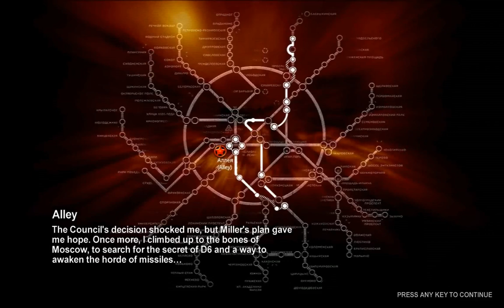Metro 2033 Part 24 Alley